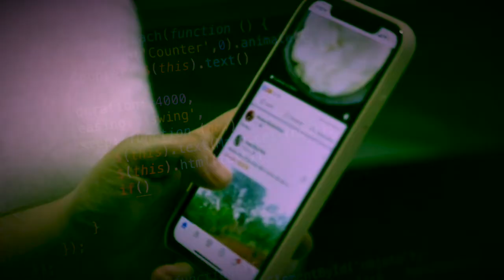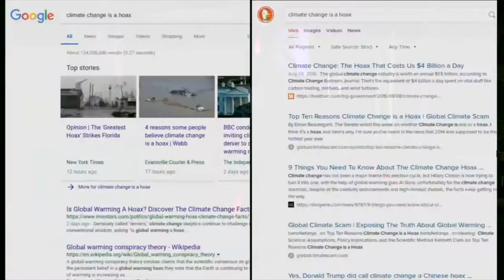Politricks Episode 49